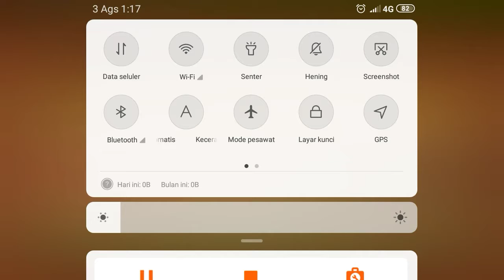Bantai Semua Kompeni Bersama Pangeran Diponegoro | Perang Diponegoro01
Oke CuNengNeng,Di video kali ini aku main game seru nih..
dan game ini buatan indonesia loh... Niatnya sih mau namatin,yah kita liat ntar bakal gimana aja deh